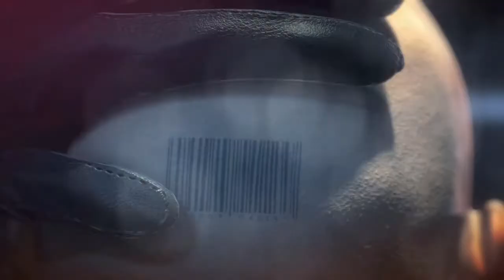Hitman Absolution Gameplay Walkthrough Part 3 - (PS3/X360/PC) [HD]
Hitman Absolution Walkthrough Gameplay (Let's Play / Playthrough) on the PS3.

Developer: IO Interactive
Publisher: Square Enix
Series: Hitman
Platform: PS3, Xbox 360, PC, OS X
Release Date: November 20, 2012
Genre: Stealth
Mode: Single-player